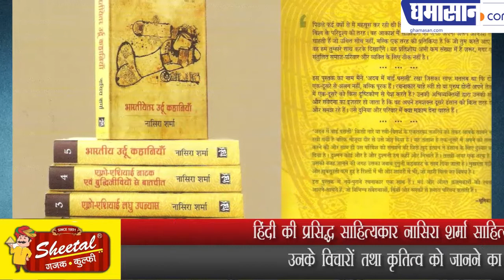हिंदी की प्रसिद्ध साहित्यकार नासिरा शर्मा साहित्य समागम में आएंगी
उनके विचारों तथा कृतित्व को जानने का मौका मिलेगा